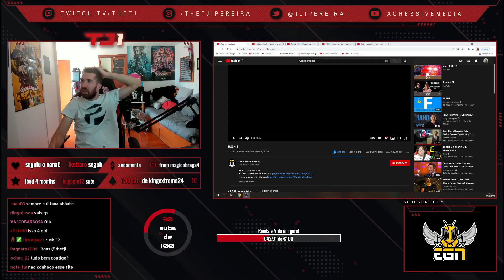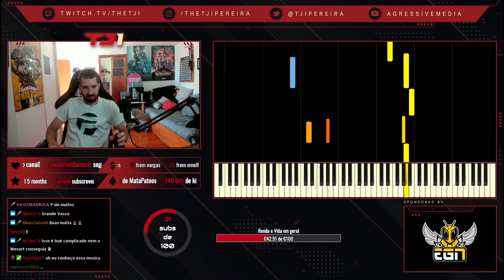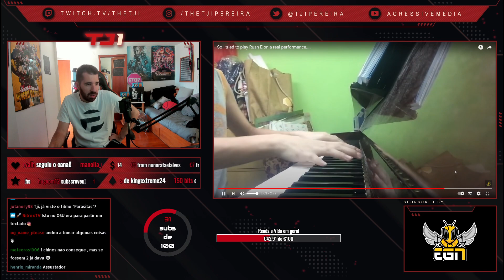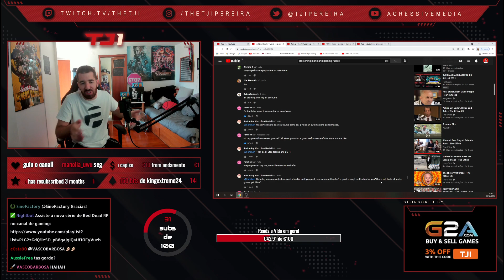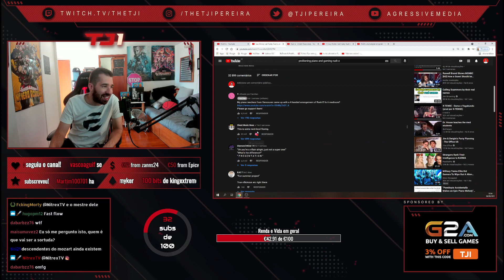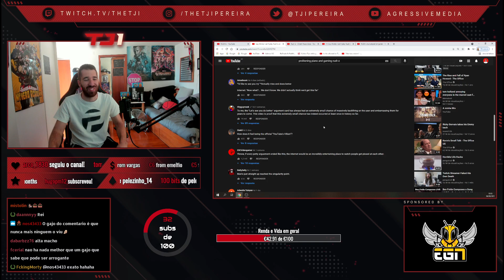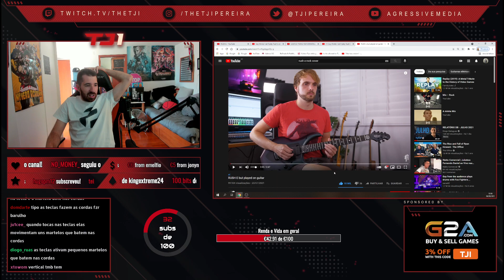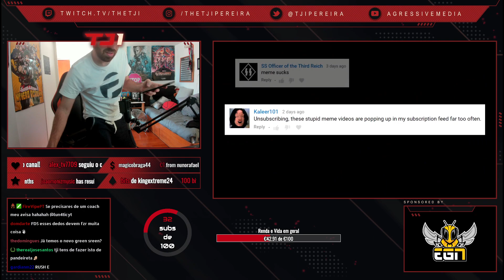TJI REAGE À GUERRA DO RUSH E